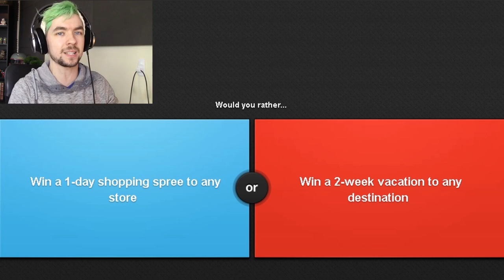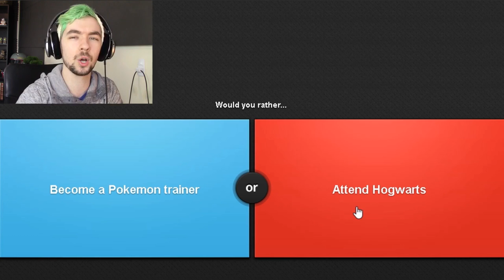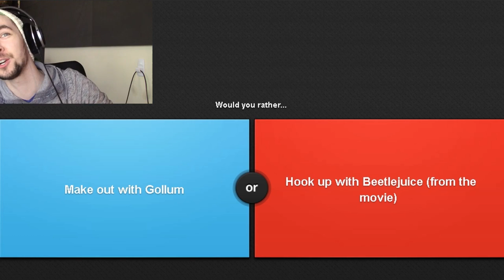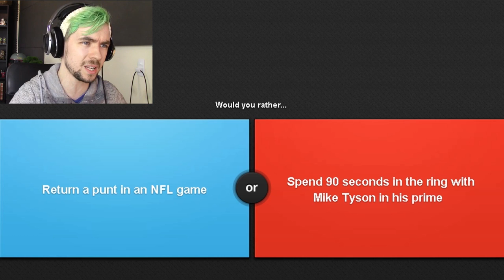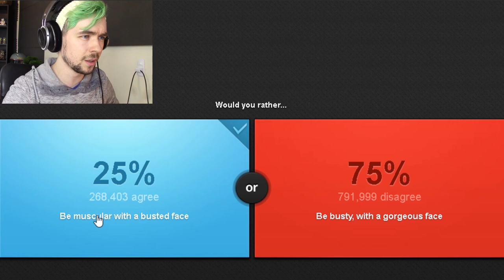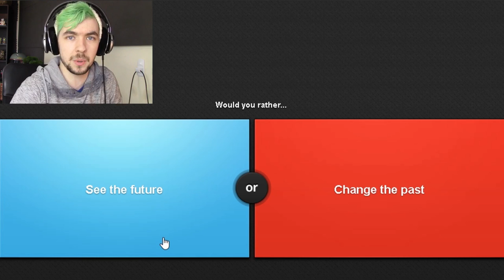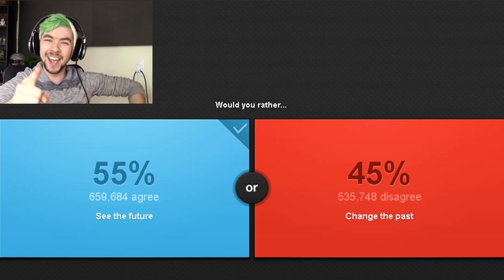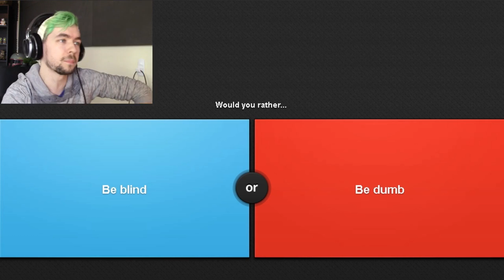Jacksepticeye - Would You Rather? #8 - POKEMON TRAINER OR HOGWARTS?